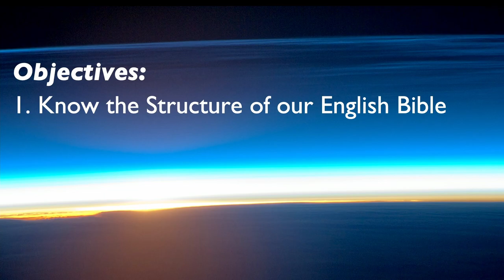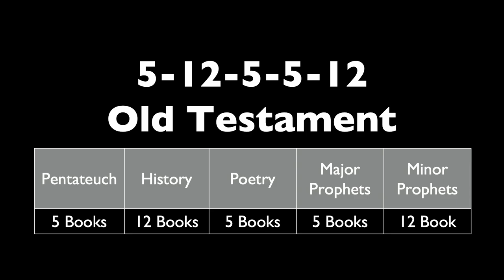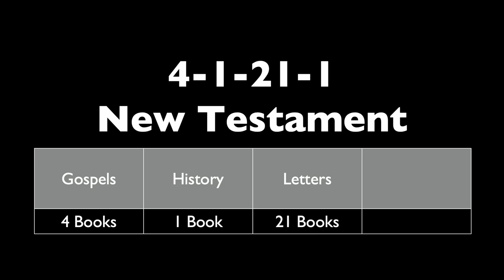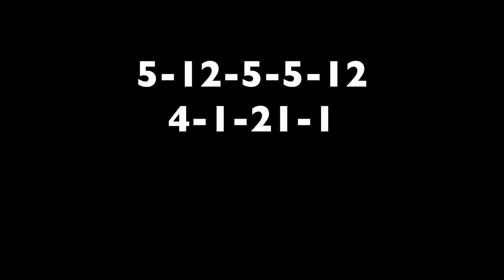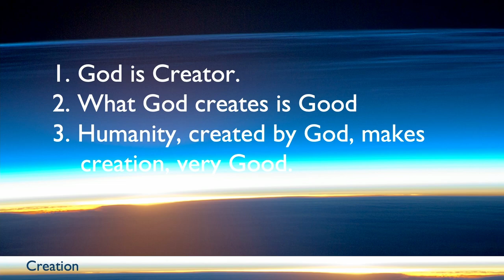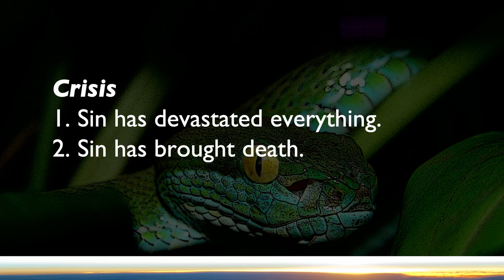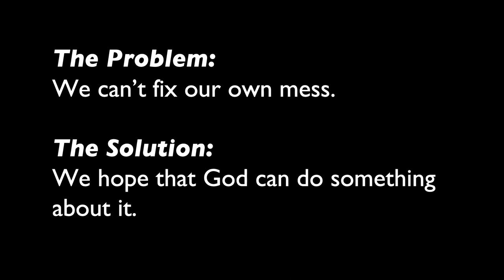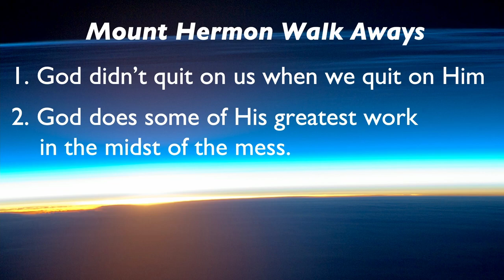July 25th, 2022 - Family Camp Week 7 - Mark Yarbrough (1 of 4)